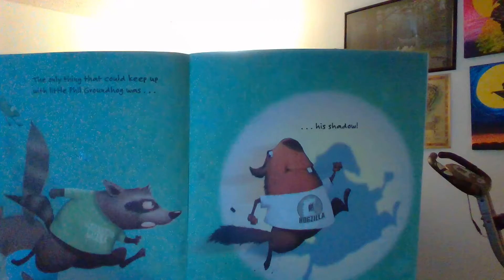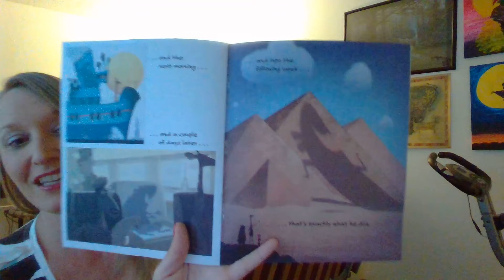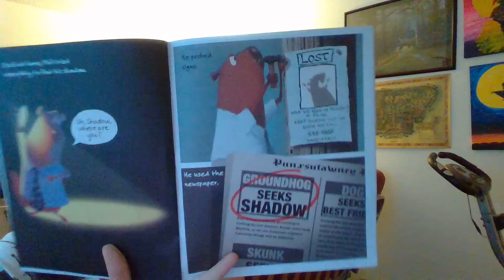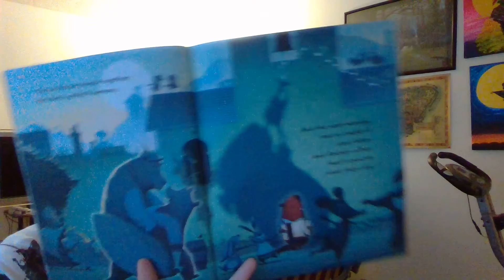Groundhog's Runaway Shadow!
Author & Illustrator: David Biedrzycki